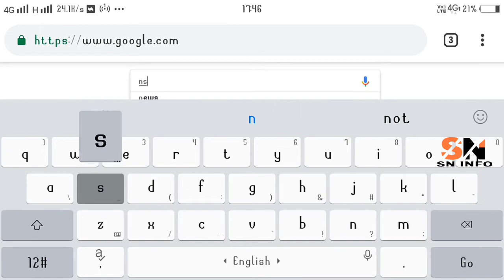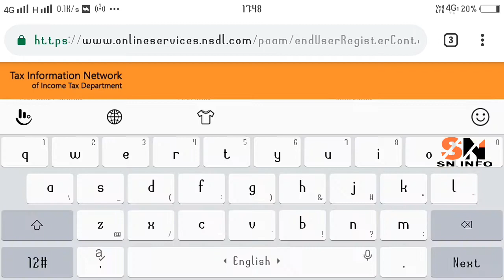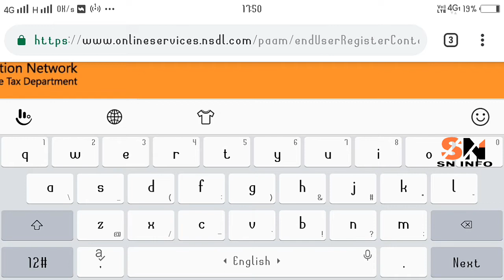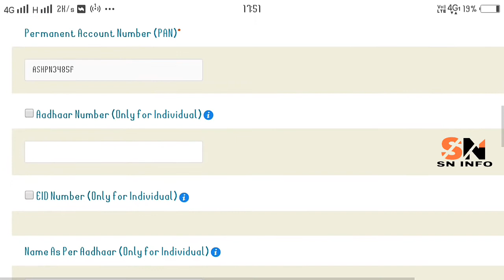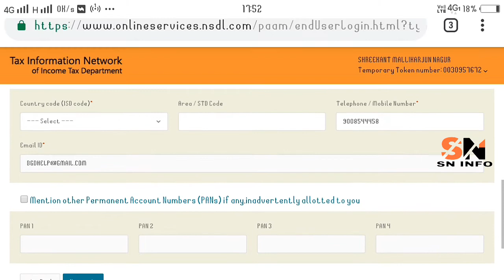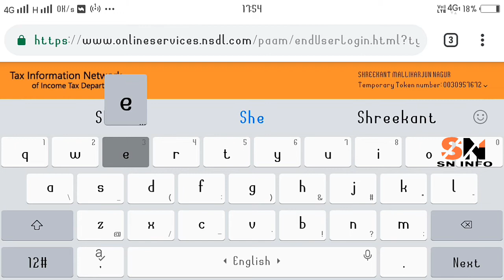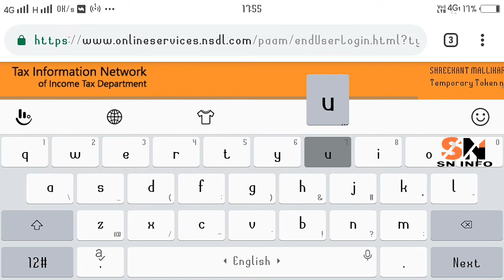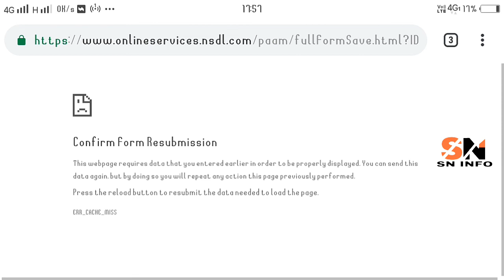HOW TO REPRINT MY PAN CARD | apply in your mobile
Hello Namaste friends
Today I'll show you how to reprint pan card,
You already apply pan card but not received ofter one month,, do like this reprint your pan card

Watch complete this video. ☺

If you have any doubts plz coment to ask.

INSTAGRAM...SHREEKANTNAGUR@

PLEACE DO. 👇
COMENT
CLICK BELL ICON FOR NOTIFICATIONS

T-Ynks for watching. ☺